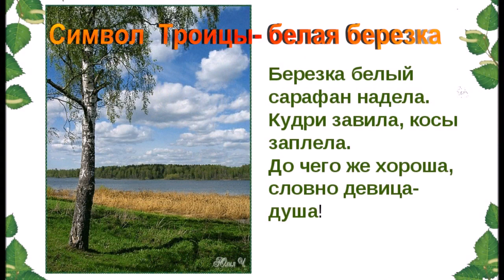07-06-2020г СДК Натырбово ПРАЗДНИК ТРОИЦА